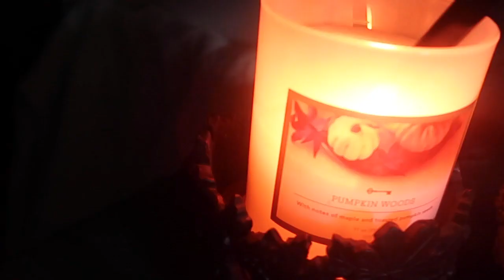Decorating My Autumn Altar